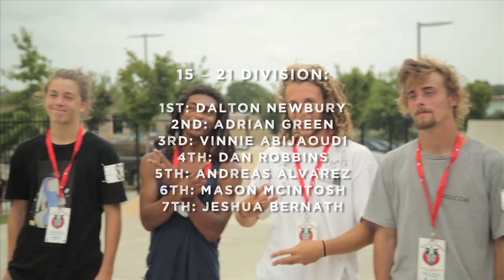Stop 8 of Volcom's Wild in the Parks - Williams Farm Skatepark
Stop 8 of Volcom’s Wild In The Parks tour traveled to greener pastures at Williams Farm Skatepark in Virginia Beach, VA on Saturday September 12, 2015.

The WITP tour came to Virginia Beach for the first time in its 13-year history to tap into some unseen talent and a fresh skatepark.  A crowd of hungry skaters blasted through the gates frothing for their chance to impress the judges and Volcom skate team on hand.  With a looming threat of rain, we wasted no time in getting the contest underway and the competitors wasted no time in ripping the zones to shreds.

Results:

14 & Under Division:
1st: Pete Simpson
2nd: Diver Miyazato
3rd: Josh Gravely
4th: Skyler Sarvis
5th: Ronan Livingston
6th: Drake Davidson
7th: Carter Clay

15 – 21 Division:
1st: Dalton Newbury
2nd: Adrian Green
3rd: Vinnie Abijaoudi
4th: Dan Robbins
5th: Andreas Alvarez
6th: Mason Mcintosh
7th: Jeshua Bernath

Open/AM Division:
1st: Nathan George - $250
2nd: Hugo Flores - $150
3rd: Marky Clements - $100
4th: Evan Breder
5th: Tremond Allen
6th: Eddie Hays
7th: Nick Sileu

Caswell's Choice – presented by The Skateboard Mag:
Caswell Berry will award his favorite competitor from each stop of the 2015 Wild in the Parks tour to jump in the van with the Volcom team and shoot a photo to be featured in The Skateboard Mag with the footage to be featured on The Berrics!
Stop 8 winner: Hugo Flores

Music
Artist: Sons of Huns
Song: Banishment Ritual
Album: Banishment Ritual
Courtesy of Riding Easy Records